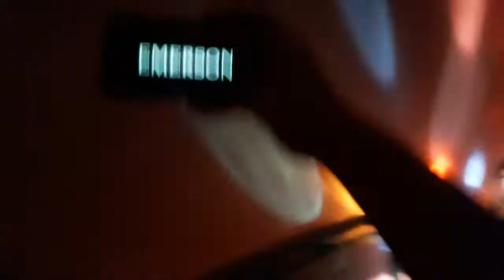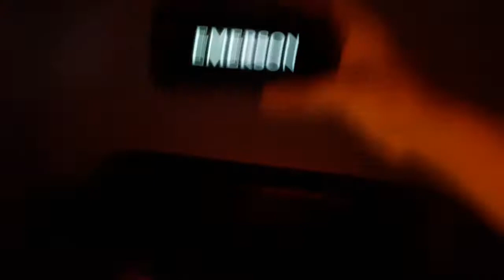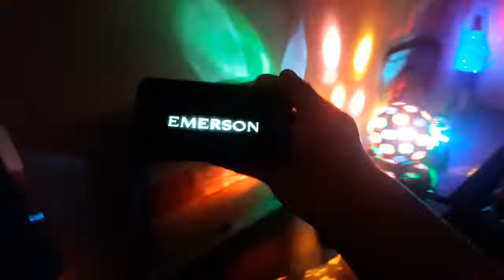Emerson - Building Bricks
Emerson - Building Bricks Music Video 2018 Concert

Artist By Emerson